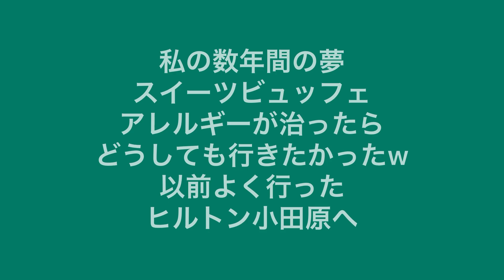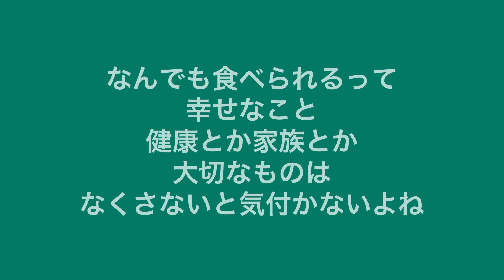夢が叶いました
脳の病気から食物アレルギーになってしまい、数年間何も食べられず、治ったらスイーツビュッフェに行くのが夢でした。
やっとその夢が叶いました♪